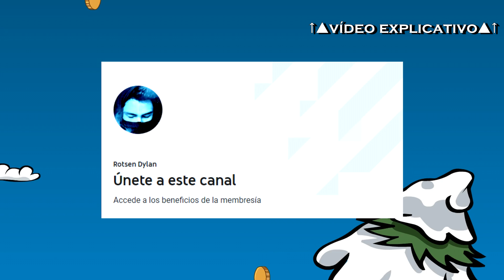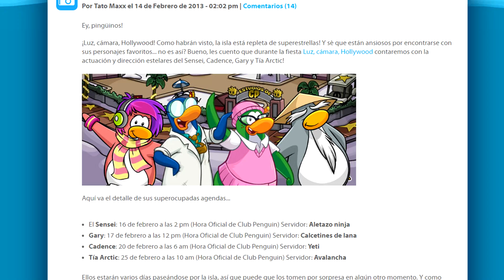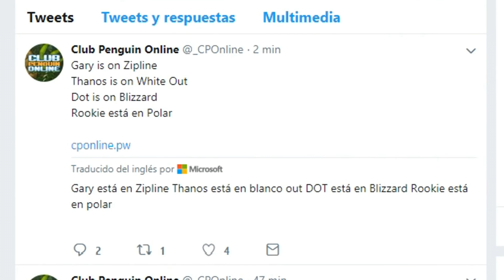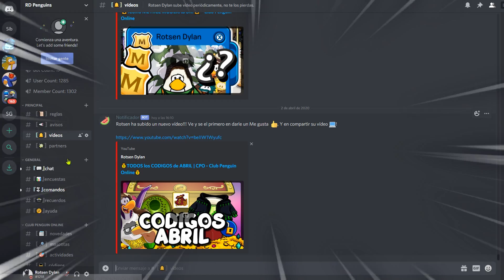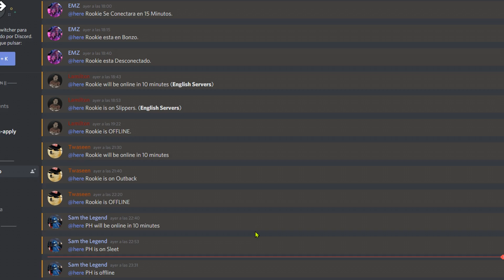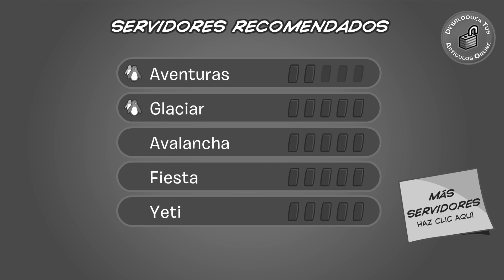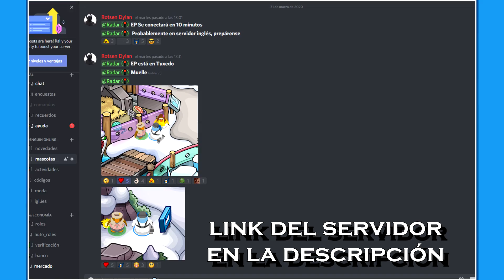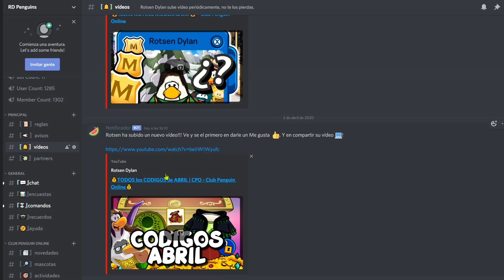Los Personajes Famosos | Club Penguin Online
➤ ¡RECUERDA COMPARTIR EL VÍDEO!

En este vídeo responderemos muchas dudas acerca de los "Personajes Famosos" o "Mascotas" de Club Penguin Online, aprenderemos quiénes son y cómo podemos encontrarlos.

Personajes Famosos | Club Penguin Online | Mascotas | Mascots | Famous Penguins | 2020 | ¿Cómo encontrar Personajes Famosos? | Las Mascotas de Club Penguin